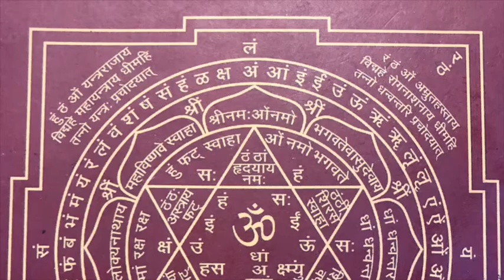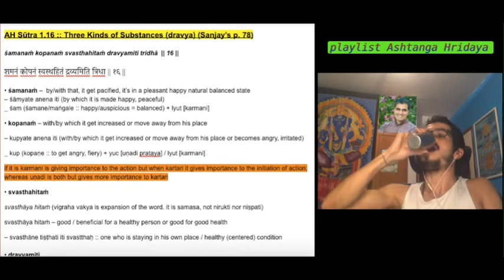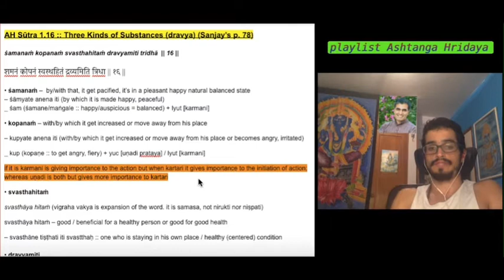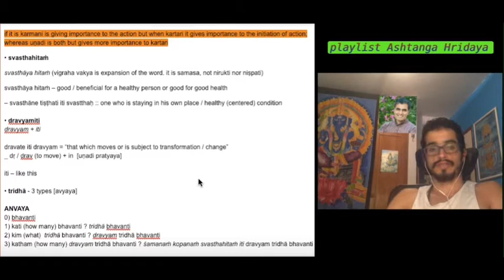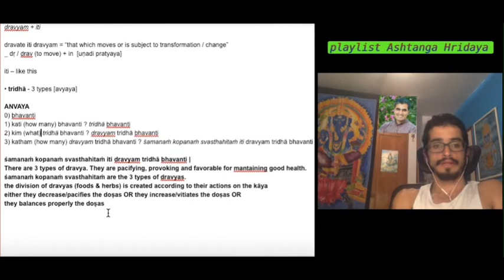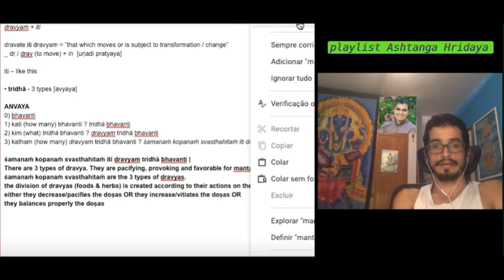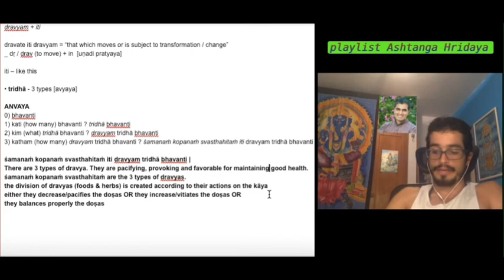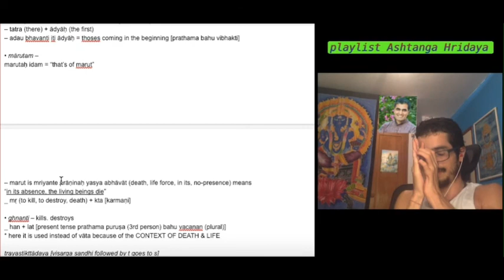AH Sū 1.16 B :: 3 tipos de dravya substâncias || śamanaṁ kopanaṁ svastha ... || ashtanga hridaya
AH Sūtra 1.16 :: Three Kinds of Substances (dravya)
śamanaṁ kopanaṁ svasthahitaṁ dravyamiti tridhā  || 16 ||
शमनं कोपनं स्वस्थहितं द्रव्यमिति त्रिधा || १६ ||

saṁskṛtam studies with prof Ram Das ::
• śamanaṁ –  by/with that, it get pacified, it’s in a pleasant happy natural balanced state
– śāmyate anena iti (by which it is made happy, peaceful)
_ śam (śamane/maṅgale :: happy/auspicious = balanced) + lyut [karmani]
• kopanaṁ – with/by which it get increased or move away from his place
– kupyate anena iti (with/by which it get increased or move away from his place or becomes angry, irritated)
_ kup (kopaṇe :: to get angry, fiery) + yuc [uṇadi prataya] / lyut [karmani]
if it is karmani is giving importance to the action but when kartari it gives importance to the initiation of action ; uṇadi is both but gives more importance to kartari
• svasthahitaṁ
svasthāya hitaṁ (vigraha vakya is expansion of the word. it is samasa, not nirukti nor niṣpati)
svasthāya hitaṁ – good / beneficial for a healthy person or good for good health
– svasthāne tiṣṭhati iti svastthaḥ :: one who is staying in his own place / healthy (centered) condition

• dravyamiti
dravyam + iti

dravate iti dravyam = “that which moves or is subject to transformation / change”
_ dṛ / drav (to move) + in  [uṇadi pratyaya]

iti – like this

• tridhā - 3 types [avyaya]

ANVAYA
0) bhavanti
1) kati (how many) bhavanti ? tridhā bhavanti
2) kim (what)  tridhā bhavanti ? dravyam tridhā bhavanti
3) katham (how many) dravyam tridhā bhavanti ? śamanaṁ kopanaṁ svasthahitaṁ iti dravyam tridhā bhavanti

śamanaṁ kopanaṁ svasthahitaṁ iti dravyam tridhā bhavanti |
There are 3 types of dravya. They are pacifying, provoking and favorable for mantaining good health.
śamanaṁ kopanaṁ svasthahitaṁ are the 3 types of dravyas.
the division of dravyas (foods & herbs) is created according to their actions on the kāya
either they decrease/pacifies the doṣas or they increase/vitiates the doṣas or they balances properly the doṣas

Dr. Sanjay: There are three kinds of substances. They are those that are palliating, aggravating, and beneficial for health (strengthening)